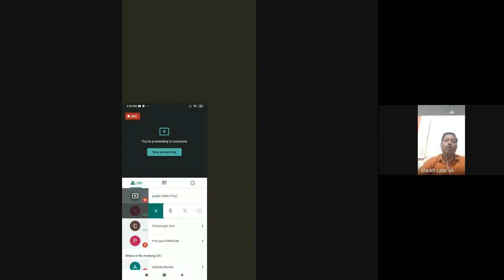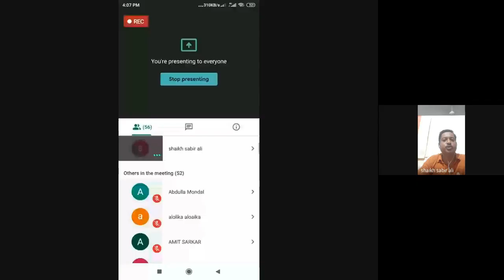Sanskrit Webinar on Shastrantortatporyojnane Mimamsa Upakramanyayer Upoyogita